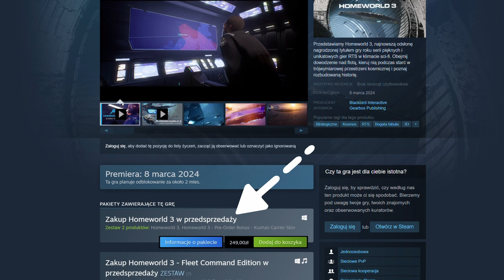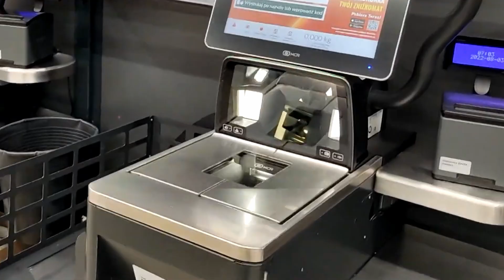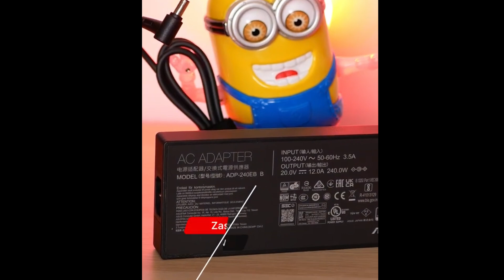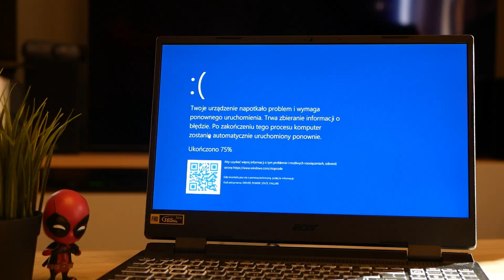Chyba czas przestać się czepiać !❓Co sądzicie ?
Zachęcam, do porównywania cen na ceneo @WindmanTECH Dlatego nie warto kupować sprzętu zaraz po premierze mnie sprawia przyjemność dociekanie co jest przyczyną usterki ale większość osób będzie to denerwować i zaraz ich do danej marki sprzętu !

Najbardziej opłacalna opcja na AORUSa 7 :
- 16GB/512GB Wersja bez systemu 4499 zł na 4299zł
32GB/512GB Wersja bez systemu 4749 zł na 4579 zł
32GB/512+960GB Wersja bez systemu 4999 zł na 4799 zł
32GB/512+960GB Wersja z Win 11 5549 zł na 5349 zł
16GB/512GB+960GB Wersja z Win 11 5299 zł na 5099 zł
16GB/512GB Wersja z Win 11 5049 zł na 4899 zł

Jeśli chcesz wspomóc kanał a poszukujesz hostingu !
Z tym kodem oszczędzisz 20% ! LH-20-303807